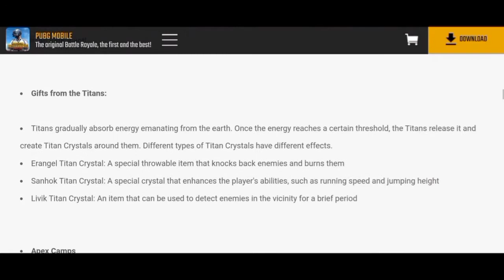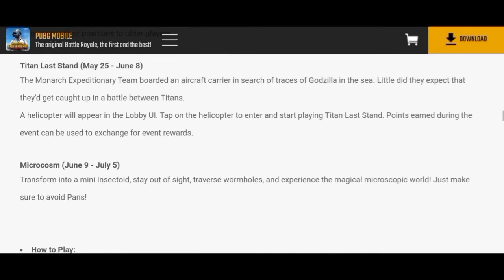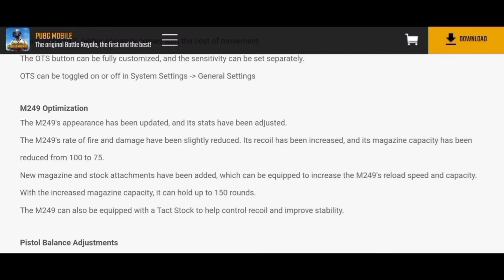PUBG MOBILE NEW VERSION UPDATE 1.4 PATCH NOTES || SEASON 19 IS HERE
VIDEO RELATED :
battleground India
Pubg version 1.4 update

pubg ​ ​  - 38%

pubgmobile ​ ​  - 17%

pubgmemes ​ ​ ​ ​  - 7%

pubgfunny ​ ​ ​  - 5%

gaming ​ ​ ​ ​  - 5%

pubgclips ​ ​ ​  - 5%

gamer ​ ​ ​ ​  - 5%

fortnite ​ ​ ​  - 4%

pubgm ​ ​ ​  - 4%

Your comment and feedback can help 🙏my channel to grow .